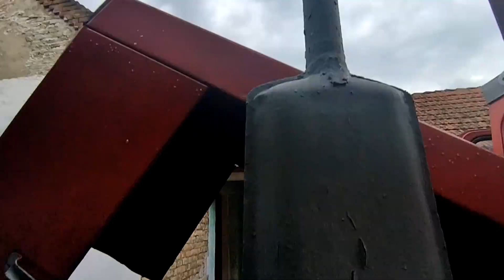RUS T-40 Ciscenje Centrifugalnog precistaca Ulja / Sema menjaca i startovanje !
Unapred se zahvaljujem svakom koji se subscribe, ali isto tako predlažem da mi pišete sve vaše želje, predloge i konkretne savete kako da ucinim Klipove još boljim na moju email adresu

Srdacan pozdrav,
Mungos

Pogledajte ostale snimke na kanalu ..
HVALA !!!